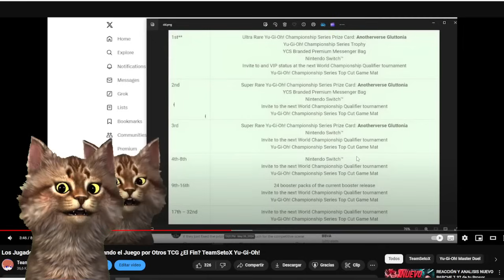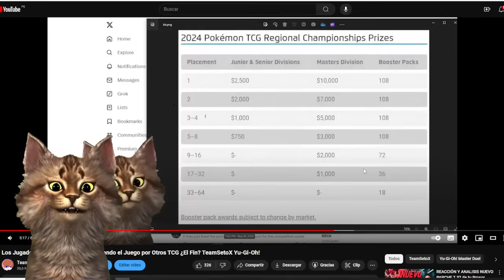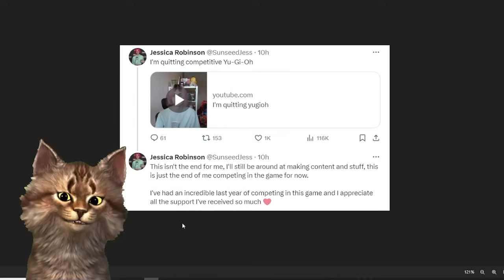Yu-Gi-Oh! Esta Muriendo Otra Vez... Jugadores de Yugi están Abandonando SunseedJess TeamSetoX